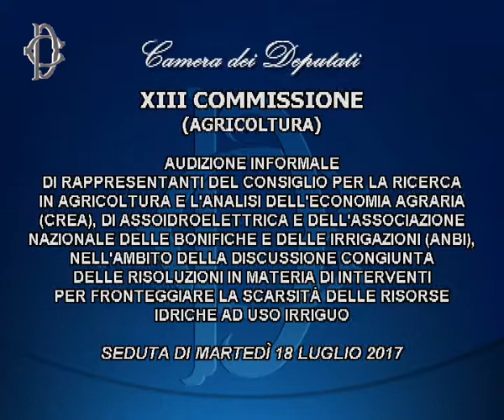Commissione Agricoltura: audizione CNRA su scarsità risorse idriche ad uso irriguo